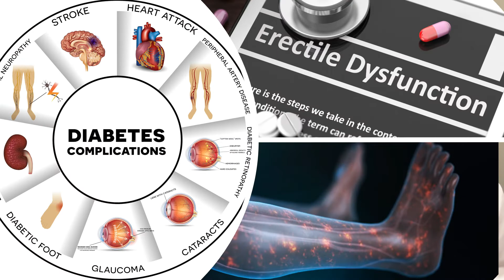Berberine is an awesome natural way to promote healthy blood sugars and cholesterol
Berberine is a Chinese herb that has been used in Chinese medicine for centuries.  It is awesome at balancing blood sugars and cholesterol, NATURALLY.

to take our healthy living lecture series on natural products for healthy blood sugars as well as customized medication solutions for diabetic nerve pain and erectile dysfunction.